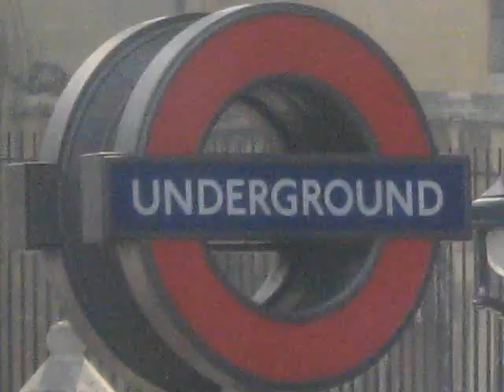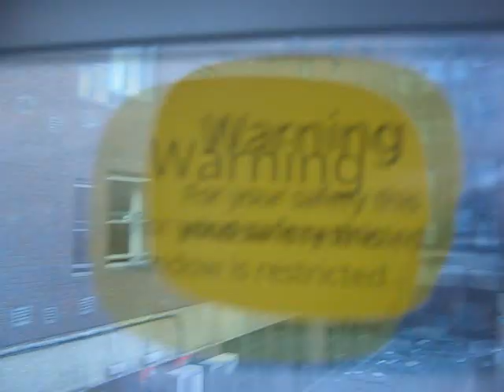LONDON FABRIC 26-06-2010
Skip to 2:35 for club footage.